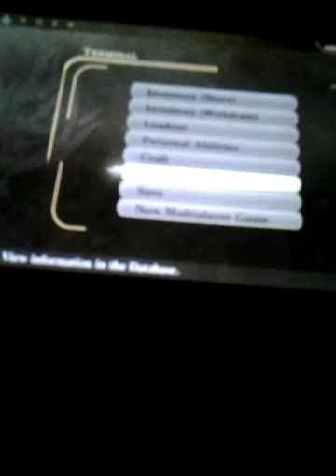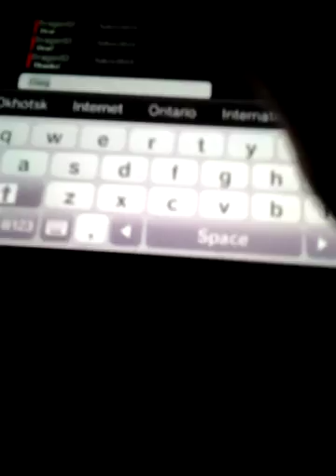God Eater Resurrection ps vita Walkthrough part 135